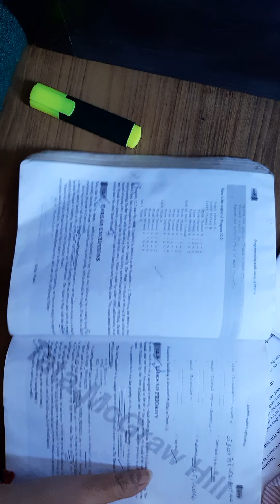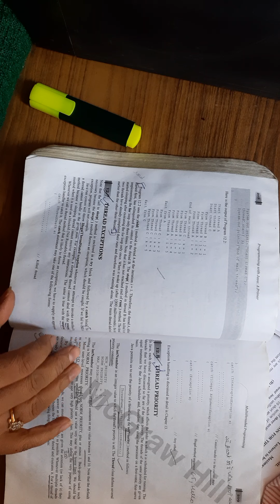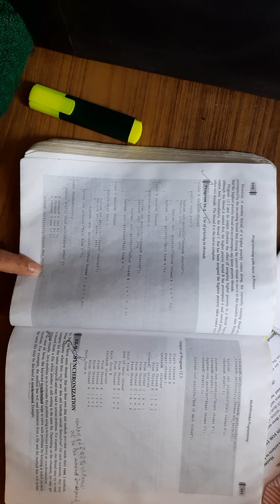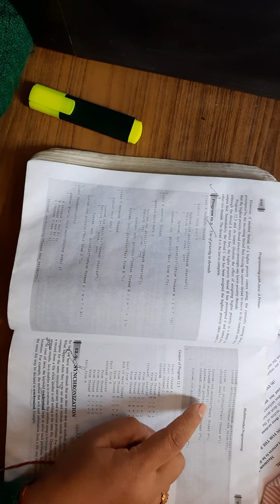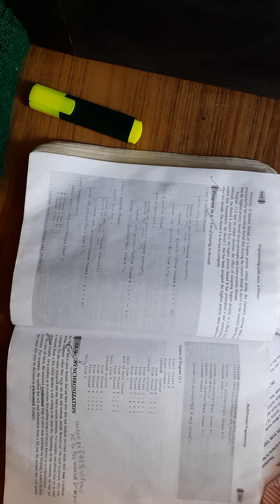java- Multithreading part 2